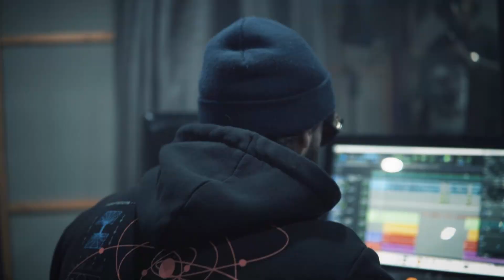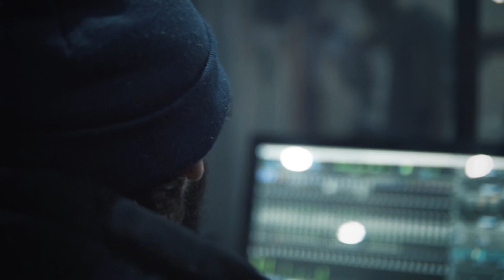Shoota Bang - Kevin Rhone (Official Music Video) Shot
Check out the official music video for Shoota Bang - Kevin Rhone (Official Music Video) Shot by  @DNiceTV

DNiceTV Socials -